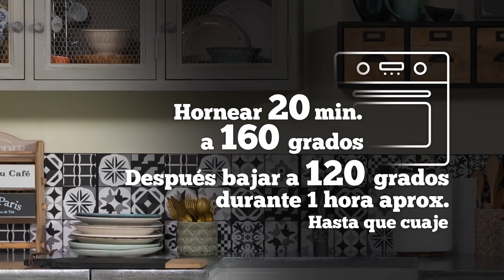CHEESECAKE DE PECANAS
➜ Ingredientes :

Para la base:
• 200 g de galletas tipo digestive
• 100 g de mantequilla

• 850g de queso crema tipo Philaelphia
• 180g de panela
• 1 cucharada de harina
• 4 huevos

• 90g mantequilla
• 110g panela
• 80ml nata de montar
• 230g pecanas